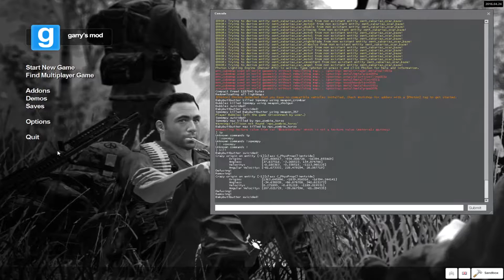Gmod Scary Map Funny/Fails Moments-retarded goat goes crazy!!